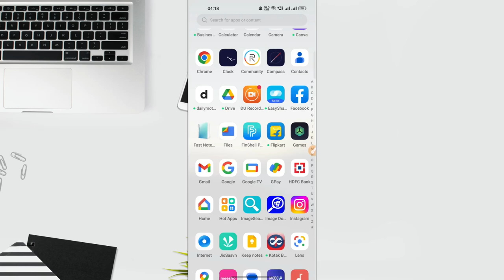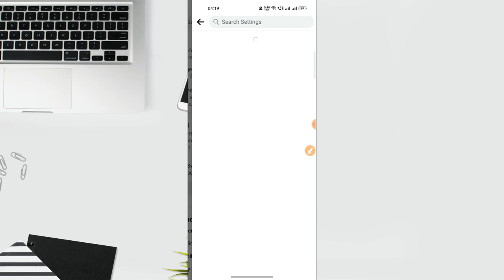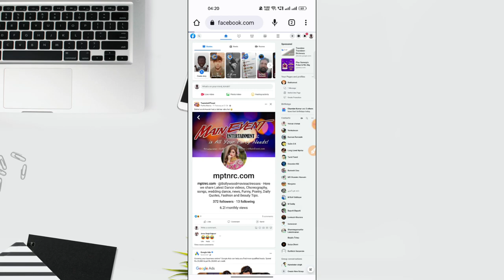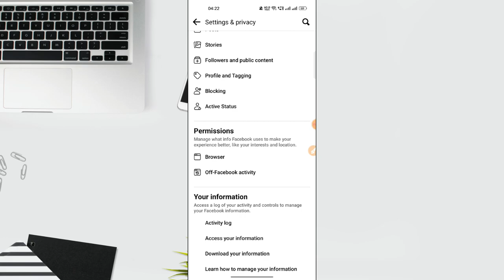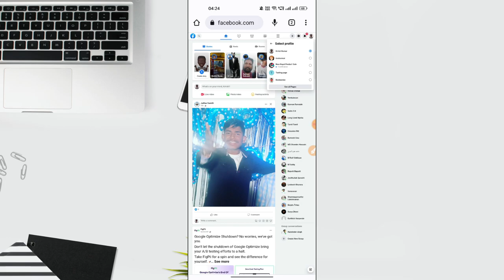Facebook page ka username kaise banaye | how to create username of facebook page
How to create Facebook page username new process | how to create fb page username 2023
Facebook page ka username kaise banaye | how to create username of facebook page in hindi

•Links-👇

•Your Queries -👇
facebook page username create
Facebook page ka username kaise banaye
how to create username of facebook page in hindi
facebook page ka username kaise change kare
facebook page ka url kaise banaye

MY MOBILE -
CAMERA TRIPOD -
MIC :-